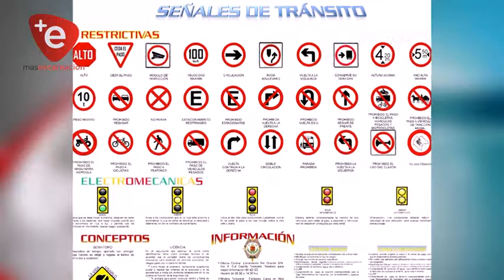29 DE MARZO VENCE RENOVACIÓN DE LICENCIAS DE CONDUCIR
El 29 de marzo vence el plazo para la renovación de las licencias de conducir, el pago sin recargos hasta esa fecha se realiza en las ventanillas del municipio, en los casos personas mayores de 65 años para revalidar sus registros además de las pruebas psicotécnicas necesitan de un dictamen médico.